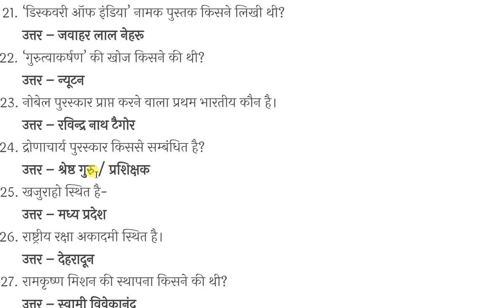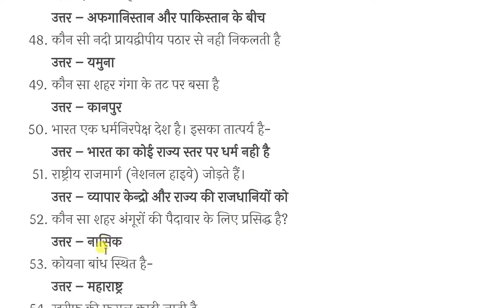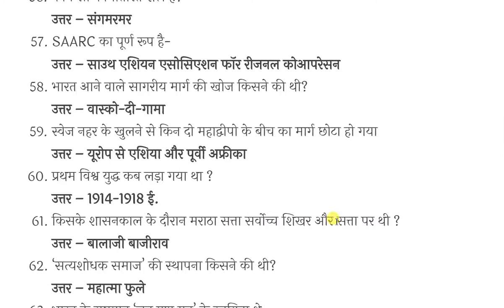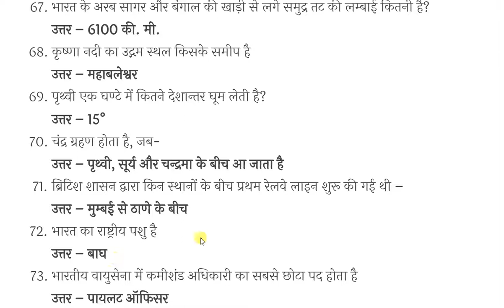RPF Previous year question paper | rpf gk in hindi | rpf constable | rpf si | RPF 2018